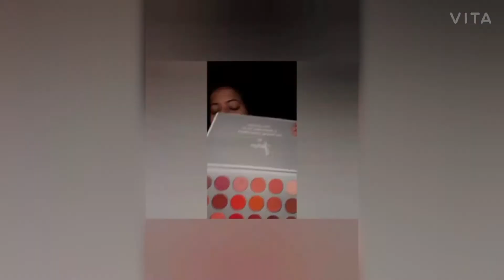How to do your own party make-up কিভাবে নিজের মেকআপ নিজেই করবেন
do your own make-up
kamana majumdar
kamana.tusar